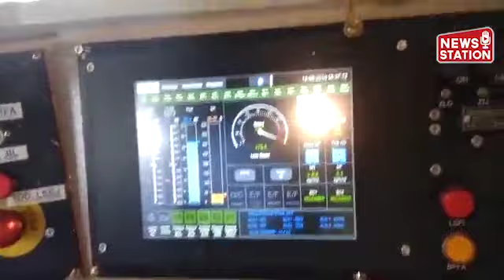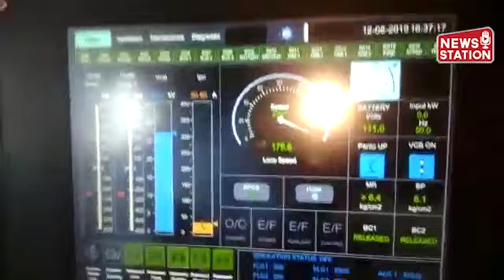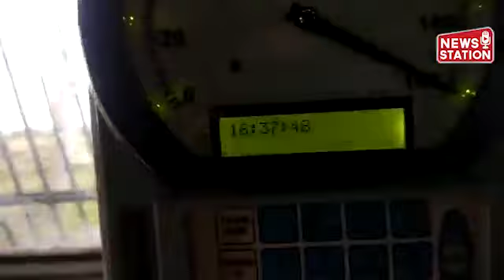CLW manufacture Loco with 180 kmph top speed